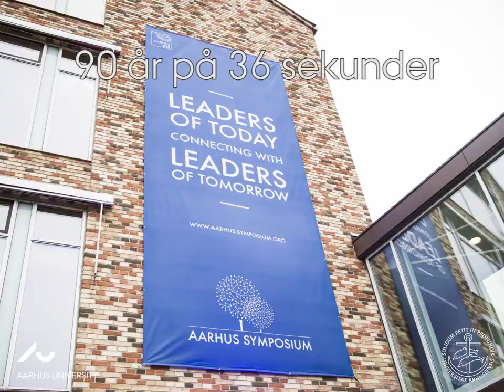AU90år: 90 år på 90 sekunder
I år fylder Aarhus Universitet 90 år. Derfor har vi i de seneste måneder bragt en række portrætter af kendte og knap så kendte AU-folk – en person fra hvert årti. Vi er nået til vejs ende - så her er en kavalkade af billeder fra AU's historie.

Del dit AU-liv: Har du studeret eller arbejdet på Aarhus Universitet, så del billeder fra din tid på AU med os på